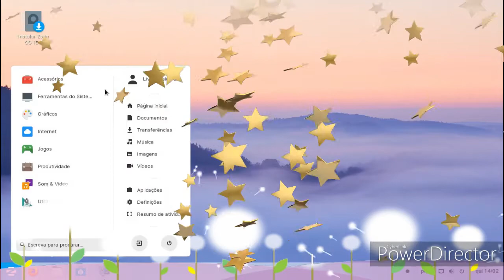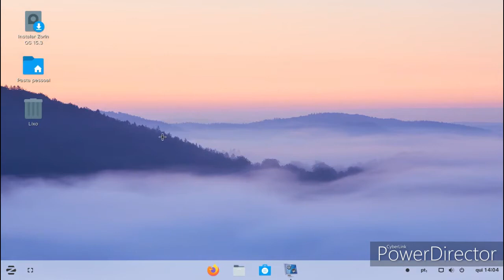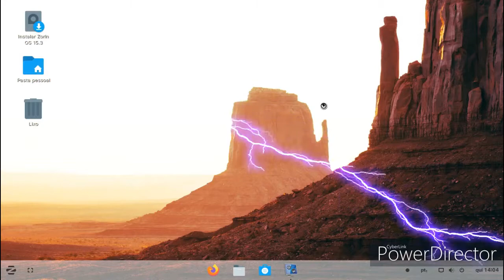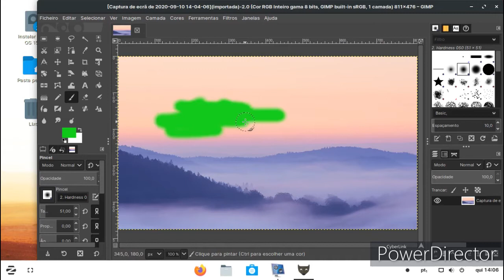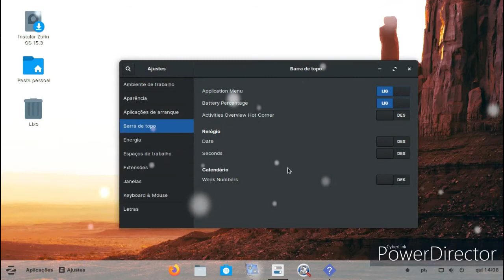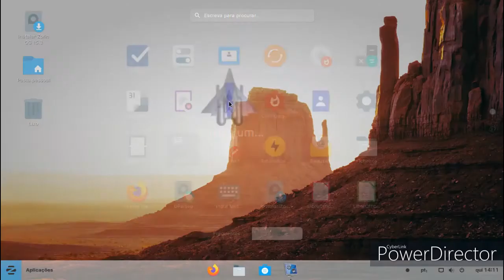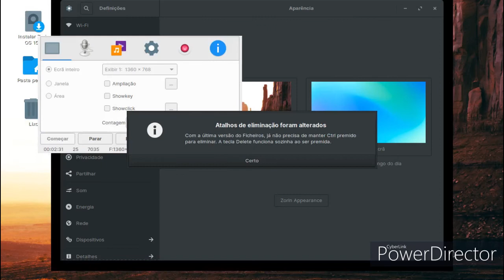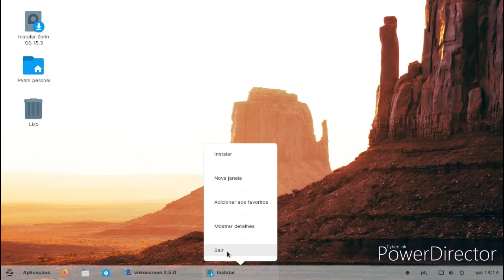Zorin OS 15.3 review